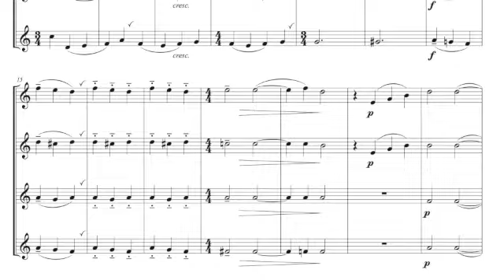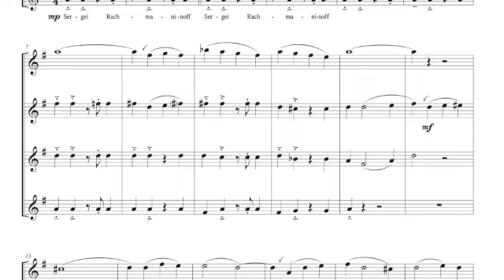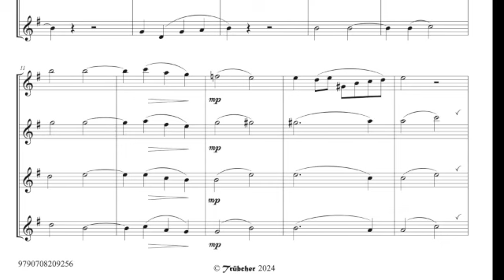Rachmani-Morph for 4 flutes (extracts) - Rachmaninoff / Trübger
Some of the greatest hits by Rachmaninoff, re-created for young and student players. The three short pieces are a mix of newly composed music that morphs into the famous tunes from his Piano concerto no.2 and Symphony no.2. The flute parts are suitable for a group of mixed ability players ranging from beginner to intermediate ability. sheet music available as a printed edition or as a PDF download